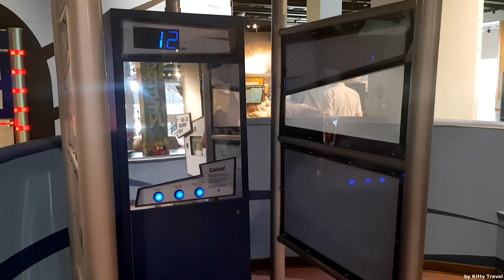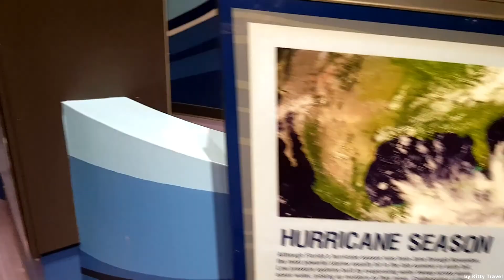Museum of Discovery and Science, Fort Lauderdale, Florida, SUA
One of the largest museums of its kind in Florida, the Museum of Discovery and Science from Fort Lauderdale is a place full of cultural facts and entertaining options for both adults and children. This museum features its own IMAX theater, simulated rides to Mars and Everglades, a Max Flight airplane flight simulator, a discovery center for kids aged 7 and under, a Go Green exhibit, information about space, minerals and rocks on display, prehistoric fish and dinosaur eggs and fossils on display, games, puzzles and many more. Here you can see a great variety of Florida’s species of animals also. We had so much fun playing around there.

♥ Kitty Travel ♥

If you enjoyed, we invite you to give it a LIKE, SHARE it with your friends and SUBSCRIBE to our channel for more travel ideas, recommendations and Kitty adventures full of fun, amusement, history and beauty !